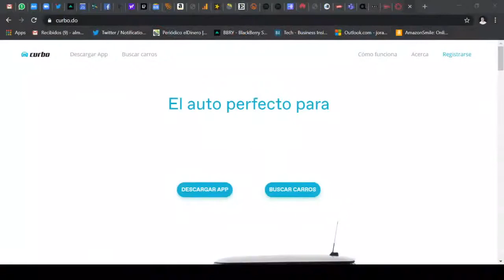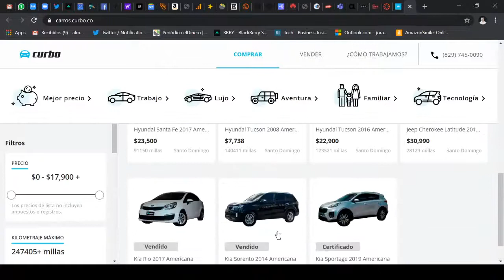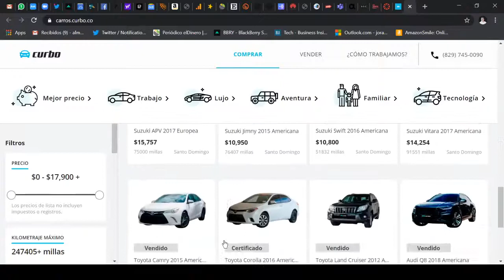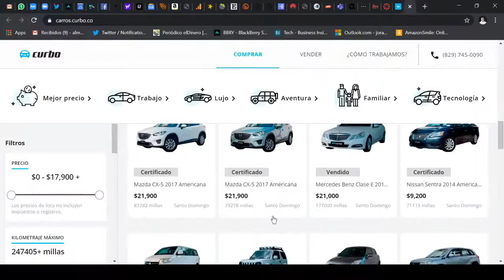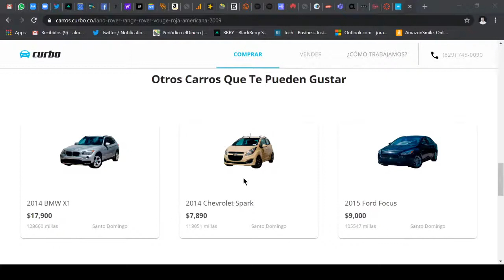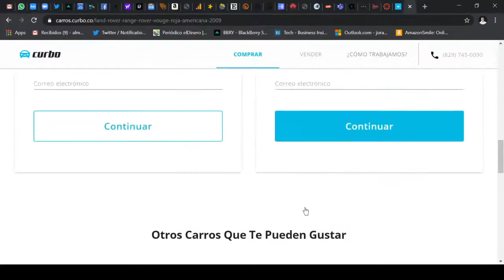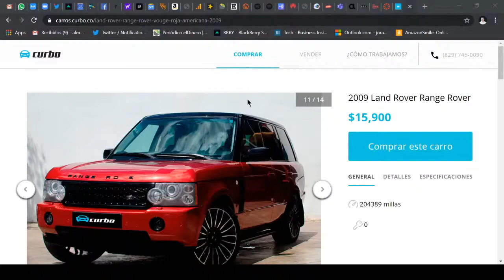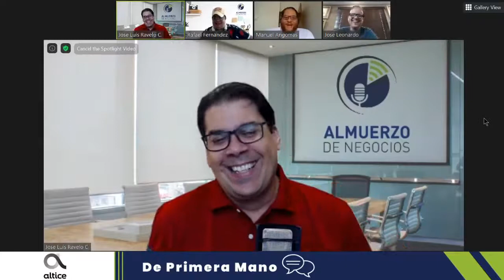Conoce Curbo, la plataforma de compra y venta de autos con inteligencia artificial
Entrevista a Manuel Angomas y José Ureña, fundadores de CURBO, una plataforma dominicana de compra y venta de autos que usa inteligencia artificial